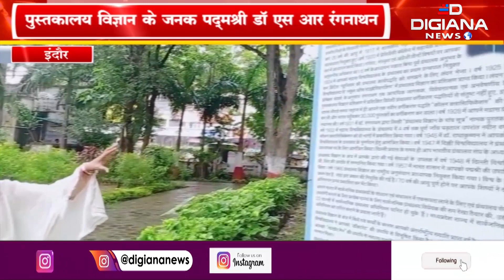डॉ. एस आर रंगनाथन की 51 वीं पुण्यतिथि, श्री अहिल्या केंद्रीय पुस्तकालय में आयोजन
डॉ. प्रतीक श्रीवास्तव ने बच्चों को पत्रकारिता ,समाचार पत्र ,पत्रिकाओं को पढ़ने के बारे में बताते हुए कहा कि समाचार पत्र पूरा पढ़ने की आदत डालें, पुस्तकें खूब पढ़ें ,सिर्फ परीक्षा संबंधी पुस्तकें पढ़कर आप हो सकता है परीक्षा में सफल हो जाएं, लेकिन आप अच्छे प्रशासनिक अधिकारी नहीं बन सकेंगे। उन्होंने कुछ अधिकारियों का जिक्र करते हुए कहा कि वे विवाह में भेंट स्वरूप भी पुस्तकें देते थे। उन्होंने बच्चों को परीक्षा में सफलता की शुभकामनाएं दी। कार्यक्रम में पुस्तकालय परिवार के सदस्य मेघना चार्ल्स, पूर्णिमा पांचाल, रागिनी गौड़ आदि उपस्थित रहे।

Digiana News is an exclusive news channel on YouTube, FB & TV which streams news related to MP, Nation, and The World. Along with the news, the channel also streams debates on contemporary topics and shows on special series which are interesting and informative.

Digiana News : डिजिआना न्‍यूज चैनल राजनीति, मनोरंजन, बॉलीवुड, व्यापार और खेल में नवीनतम समाचारों को शामिल करता है। डिजिआना न्‍यूज  एक क्षेत्रीय न्यूज़ चैनल है जिसपर एमपी, देश एवं विदेश की खबरें प्रकाशित की जाती हैं | समाचारों क साथ-साथ इस चैनल पर समकालीन विषयों पर वाद-विवाद एवं विशेष सीरीज भी प्रकाशित होती हैं जो की काफी रोचक एवं सूचनापूर्ण हैं | लाइव खबरें एवं ब्रेकिंग न्यूज के लिए बने रहें ।